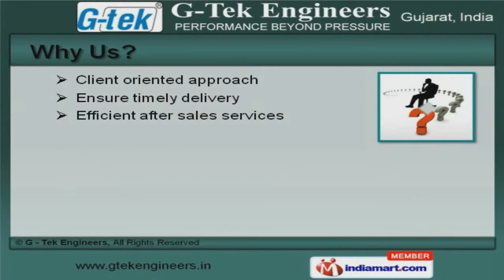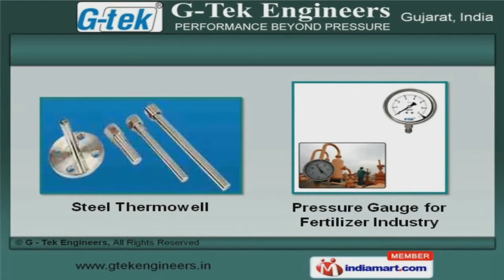Pressure Gauges & Needle Valves by G - Tek Engineers, Ahmedabad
Welcome to G Tek Engineers, Manufacturer and Exporter of Pressure Gauge Accessories and Gauge Parts. An ISO 9001:2008 certified company, incorporated in 2007 at Ahmedabad. We have spread our wings to Indian Subcontinent, Middle East and other countries. Intrinsic Process Controls and Micro Process Controls are some of our esteemed clients and we are backed by Efficient after sales services and Industry leading prices. We offer a wide array of Pressure Gauges, Syphon Components and Needle Valves. Manifold Valves, Gauge Savers and Snubber Pulsation Dampeners offered by us are widely appreciated in the market. Our Gas Filled Temperature Gauges, Non Return and Pressure Gauge Valves are well known for their durability. Gauge Cocks, Air Headers and Precision Pipe Fittings are setting a benchmark in the market. We have gained tremendous expertise in providing Steel Thermowell and Pressure Gauge for Fertilizer Industry. Needle Valve for Chemical and Pressure Gauge Valve for Pharmaceutical Industry are a class apart.